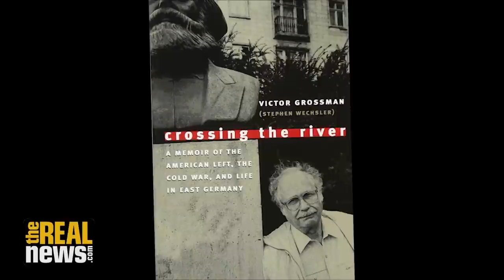After Collapse of Coalition Talks, What's Next for Germany?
"The problem is that many people in Germany are really sick of all the old parties; they don't believe any of them, they're unhappy and dissatisfied," says author and journalist Victor Grossman